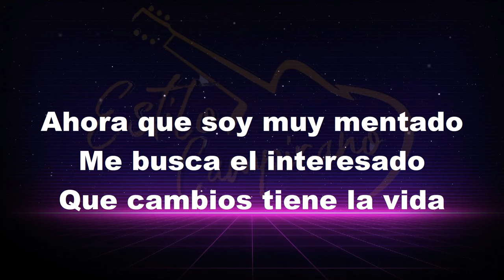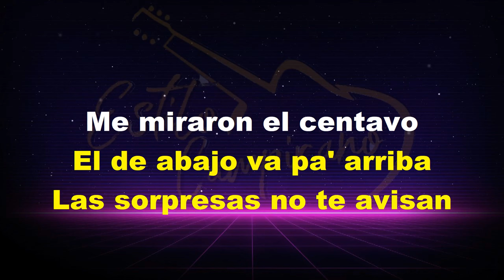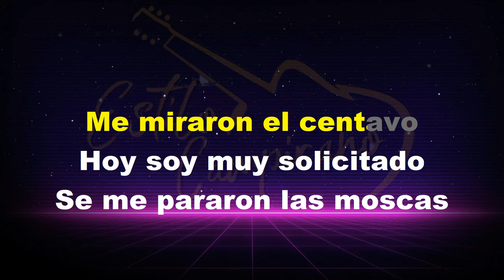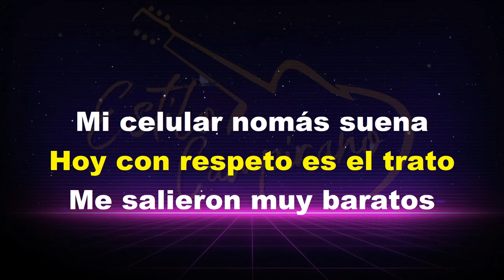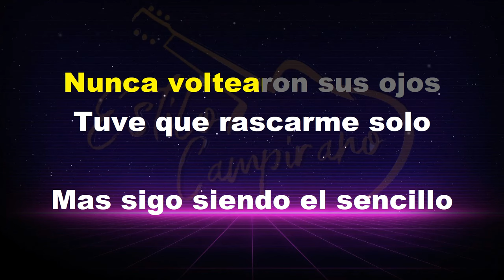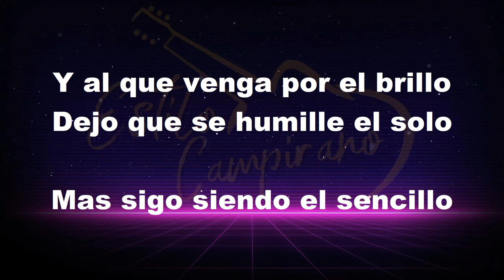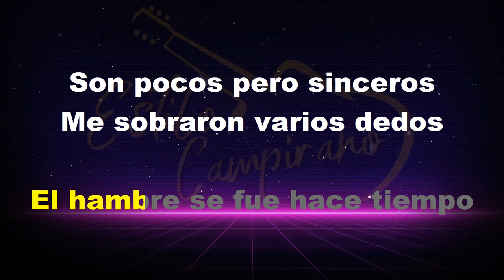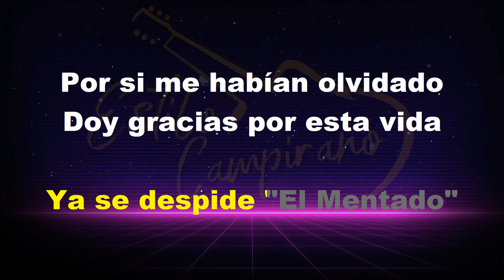El Mentado - KARAOKE - Ariel Camacho